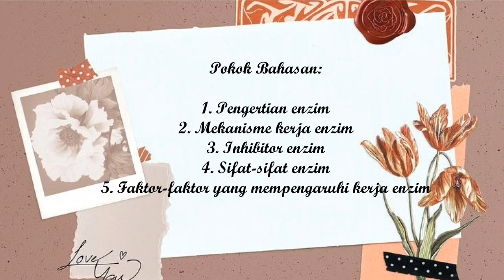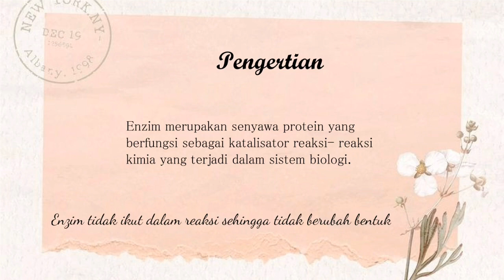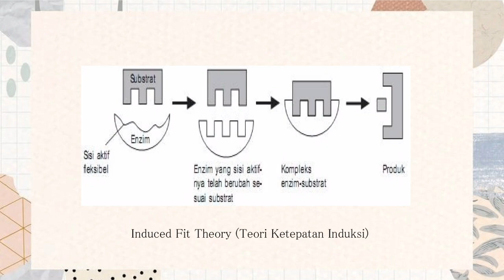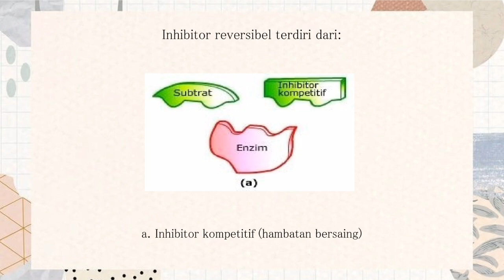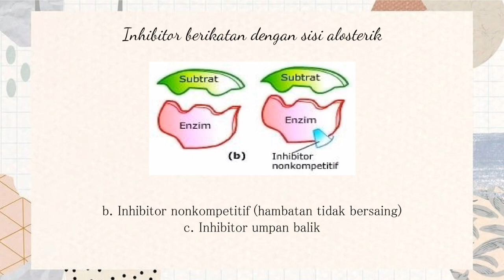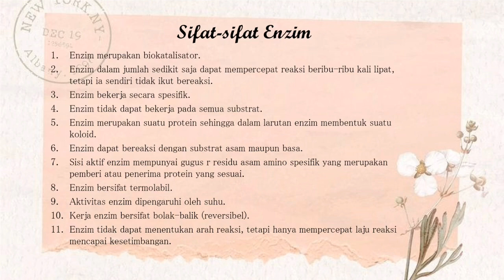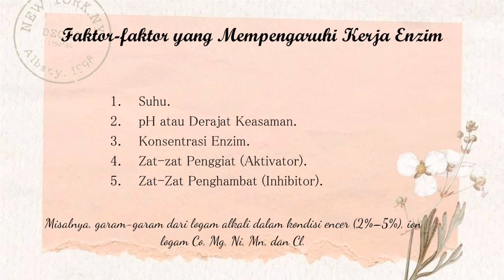Video Pembelajaran | Enzim | Materi Biologi Kelas 12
Halo!
Selamat datang di video pembelajaran biologi, video kali ini membahas mengenai pengertian enzim, mekanisme kerja enzim, inhibitor enzim, sifat-sifat enzim, dan faktor-faktor yang mempengaruhi kerja enzim.
Oleh:
Nama : Arinda Marsyahda Zaniarti
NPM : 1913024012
Prodi : Pendidikan Biologi 2019 B

Selamat menonton, semoga dapat dipahami^^